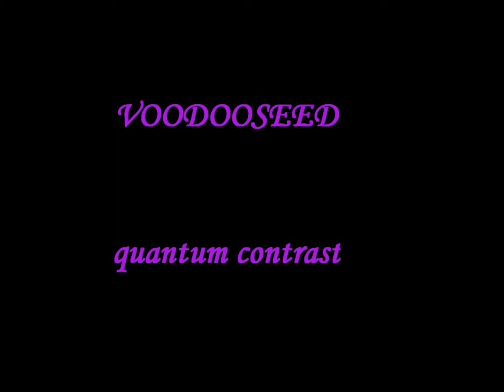VOODOOSEED quantum contrast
my attempt at dark ambient.